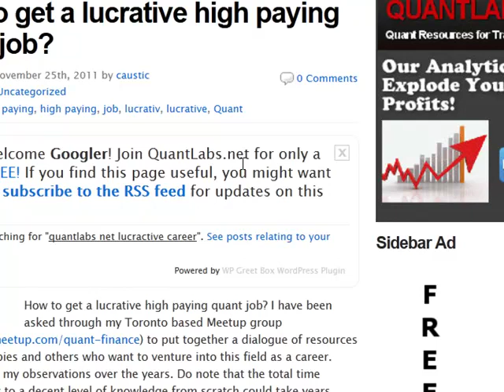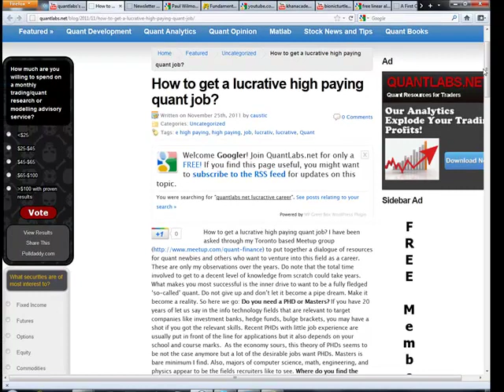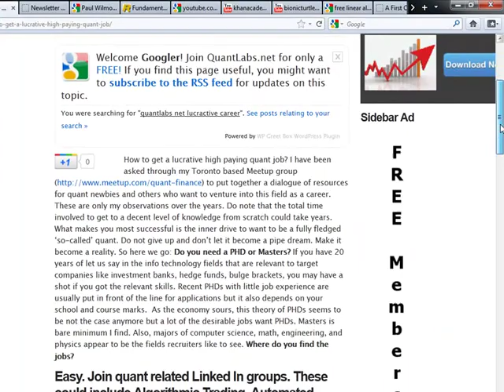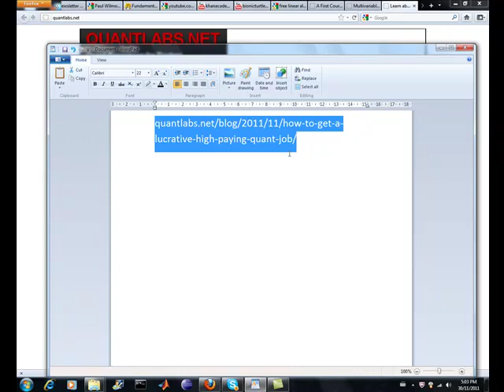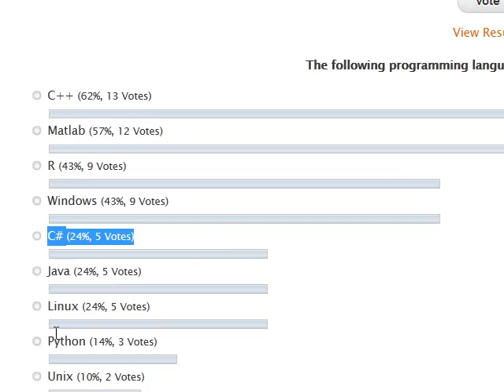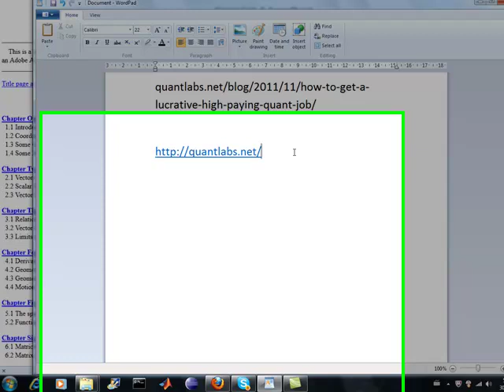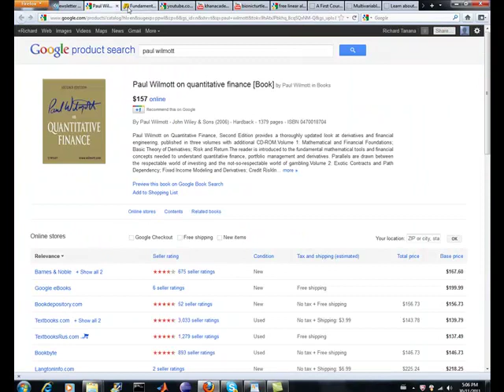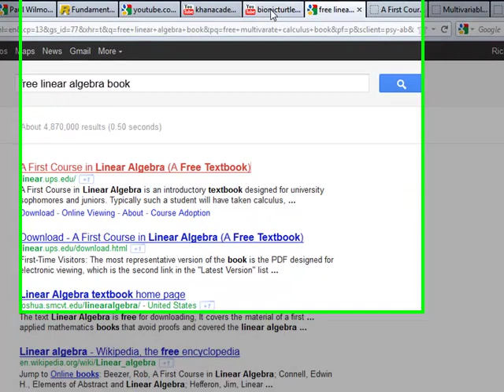How to get started in quant finance, hft high frequency trading, automated algorithmic trading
Brief descriptiion to help you get started in quant trading, HFT, hedge fund with math, software tools, jobs and interview resources, which school degreee reequired and other resources.